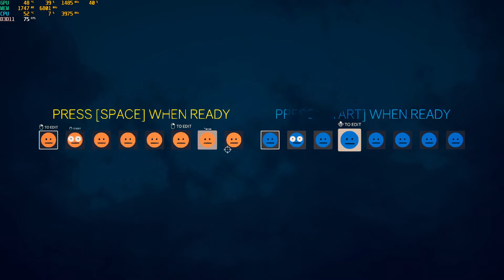RUNDE si atat